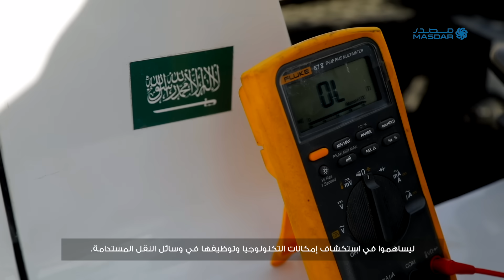PowerToChange | KSA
Our new PowerToChange film takes you to KSA, where Masdar has delivered landmark renewable energy projects and continues to expand its pipeline.

The 300MW South Jeddah Noor Solar PV Plant powers 45,000 homes and offsets 430,000 tonnes of CO2 annually, while Dumat Al Jandal, one of the region’s largest wind farms, displaces nearly 1 million tonnes of CO2 each year.

Discover how Masdar is leveraging KSA as a strategic market and supporting the Estidamah solar car team, an all-Saudi group of engineers who have developed an electric vehicle capable of travelling 3,000km without recharging.